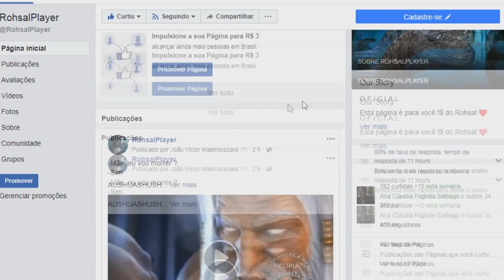Adotando um Indominus Rex, Família Indoraptor + Filhotes | ARK Play As Dino (#30) | (PT/BR)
➤➤➤ ACESSE!